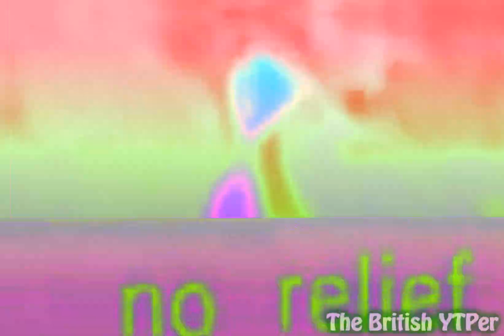[YTP] The penguin that refuses to shut up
Long time no see, viewers. Here's a YTP I started last month, and finished up in the past few days, of various videos on the penguin slap gif.
I should hopefully be more active here now that I have more free time.